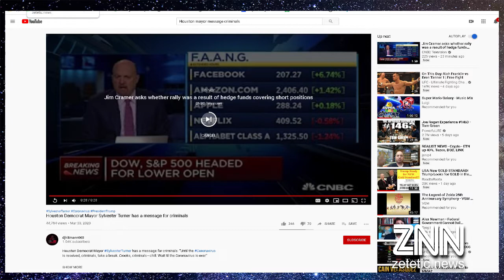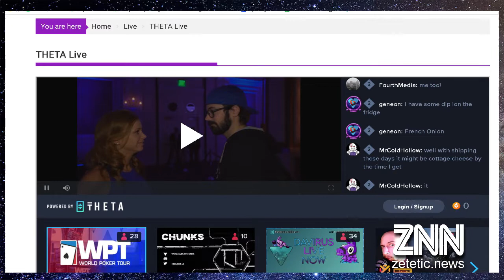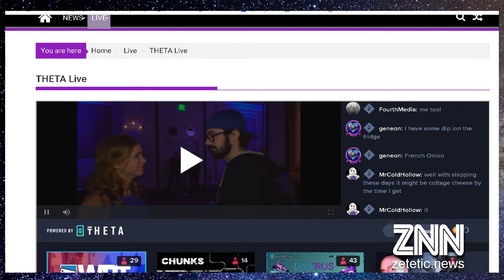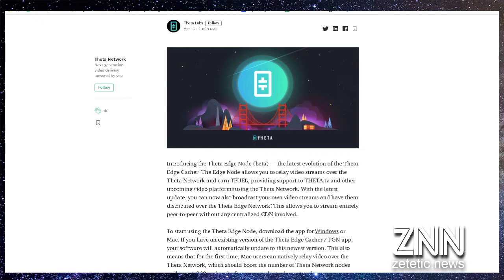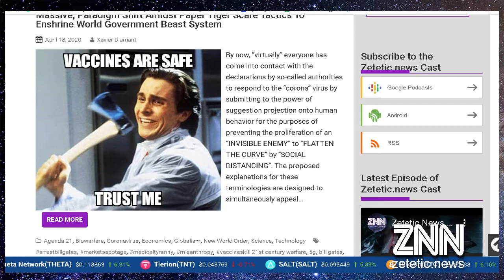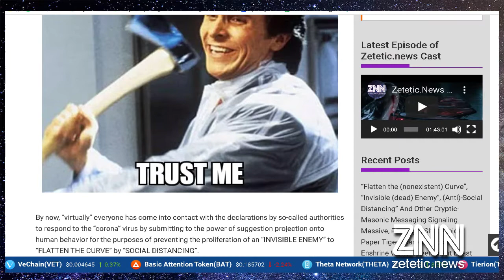Zetetic.News Cast P1 Episode 7 ; Cerveza Virus de la cabeza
In episode 7 we review the hastily implemented linguistic overhaul and full de-cloaking (figuratively and literally) of the AI-Bio-Pharma-Eugenic global governance in the last few weeks, which has put nearly 3 billion people under official house arrest under the auspices of “flattening the curve”.

Proceed by inquiry...